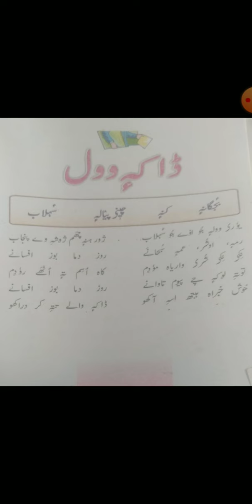Class 8th subject kashmiri topic (daka wol)